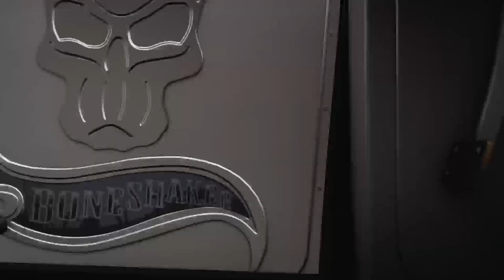[3] |The Snake and The Mongoose| Forza Horizon 5 Hot Wheels DLC Let's Play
We complete the Pro Racer section of The Hot Wheels Academy.